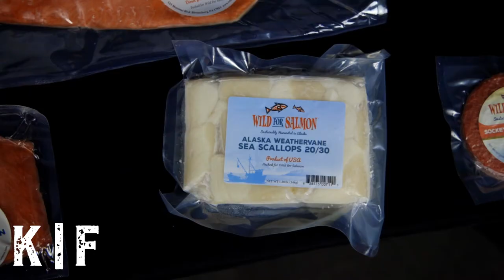What is Wild for Salmon?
Jenn Kurian provides an introduction to the Wild for Salmon brand. Wild for Salmon provides quality, wild caught Alaskan seafood direct to customers.

From our brick and mortar store located in Bloomsburg, PA, to our online store open 24/7, we can help provide your family with quality Alaskan seafood. From our nets to your door!

At Kurian Fisheries, we're passionate about delivering you quality, wild caught, Alaskan seafood directly from our nets to your door. We also love sharing our adventures with you through our YouTube Channel, where you can find cooking videos, how-tos, VLOG's, and short films about our fishing adventures.

We always love hearing from our fans and followers!

(sockeye salmon in 10 and 20lb cases)